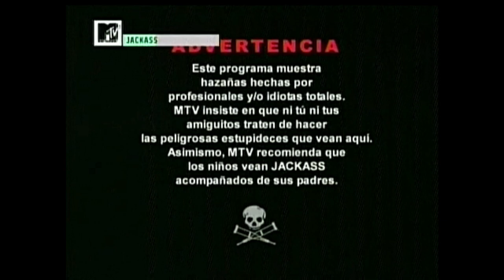Intro Jackass MTV (2011)